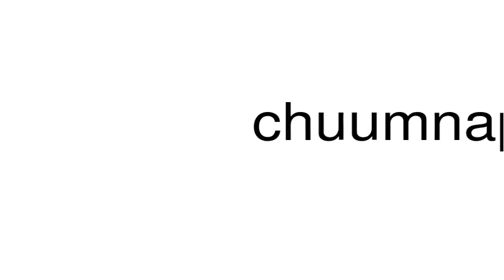How to pronounce chuumnapm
This is a satire channel. This is a satire channel. How to pronounce the word chuumnapm.